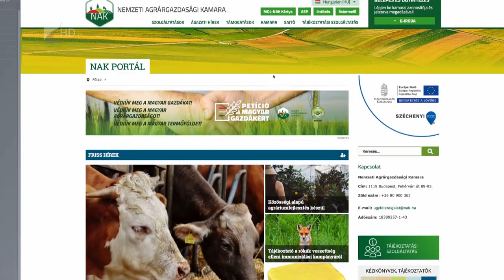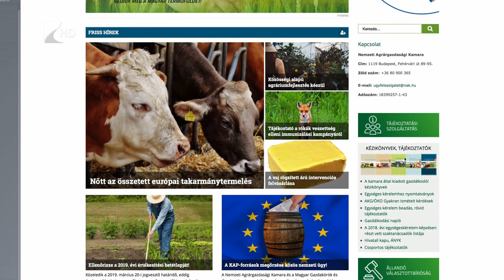Közelgő határidők - Kölcsey Tv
Közeleg az őstermelői igazolványok érvényesítésének jogvesztő határideje.
Az őstermelői jogviszony folyamatosságának fenntartása érdekében az igazolványokat legkésőbb március huszadikáig érvényesíteni kell. A gazdálkodó kizárólag akkor minősül őstermelőnek, ha érvényes őstermelői igazolvánnyal, valamint az ahhoz kapcsolódó, adott évre szóló értékesítési betétlappal is rendelkezik.